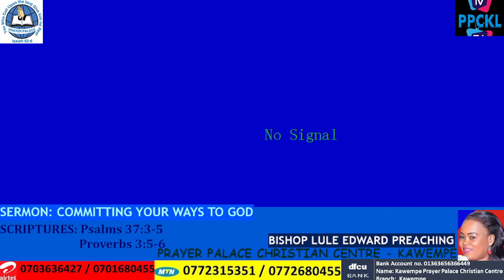COMMIT YOUR WAYS TO GOD - SERMON BY PST. EDWARD LULE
19th December 2021 Sunday Service at Prayer Palace Christian Centre - Kawempe
SCRIPTURES: Psalms 37:3-5, Proverbs 3:5-6